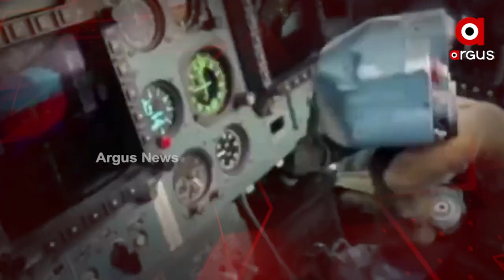ପ୍ରାଇମ ଓଡିଶା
ଦେଖନ୍ତୁ ଆଜି ସନ୍ଧ୍ୟା ୭.00 ରେ